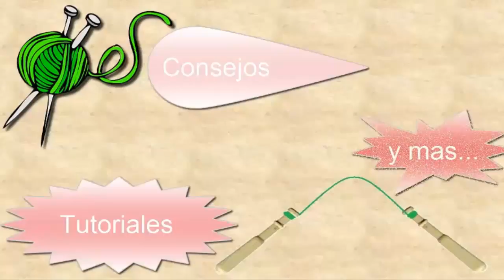4/4 Encaje Contemporáneo: Montaje Flor por lamacaterine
Ya terminado el encaje llega el momento de montar la flor y darle el toque personal.